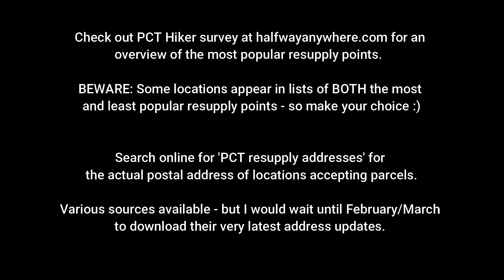PCT Resupply Strategy. Part 2: Locations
PCT Resupply Strategy: PART 2 of 2:

I am a PCT section hiker (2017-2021) and Thru hiker class of 2021. Managed to finish faster than planned in 114 days (incl. stops), and surprisingly messed up only one resupply package.

I was lucky ;)

As a British guy now living and working in the USA there were many things about how to resupply on the PCT, using the USPS and UPS postal systems, and deciding where to send things, that I thought I understood. yeah right !! Hopefully this UK/US perspective will be helpful to future PCT thru hikers from both sides of the pond.